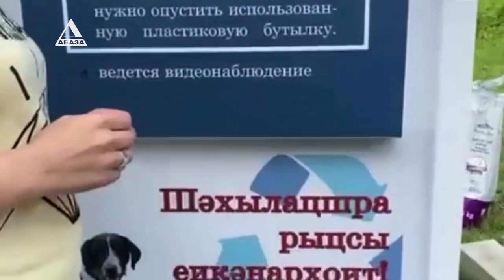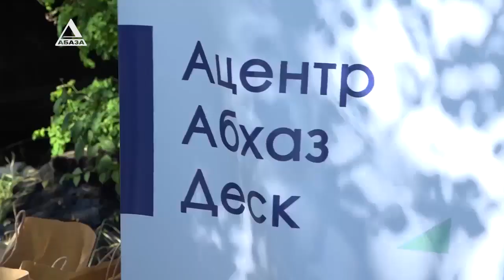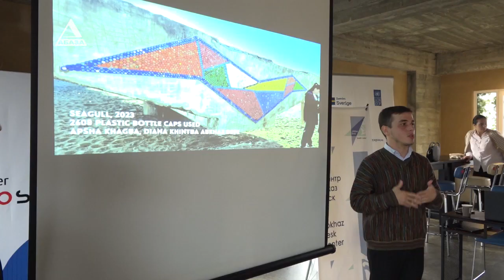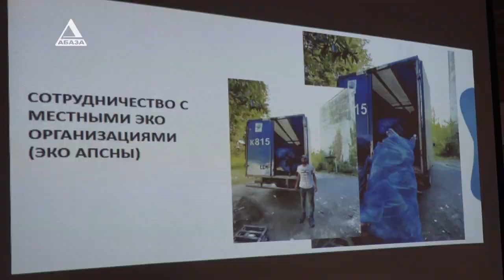В Абхазии собрано более тонны пластика за год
Общественная организация «Абхаз Деск» подвела итоги экологического проекта «Спасем мир от мусора», который реализовывается в Абхазии с ноября прошлого года. В среду в Сухуме прошла панельная дискуссия на тему популяризации экологического образа жизни среди населения Абхазии. Во встрече приняли участие экологи, эко-активисты и общественные деятели республики. Подробности в репортаже Элеоноры Гилоян.